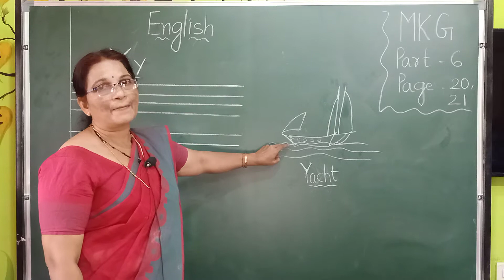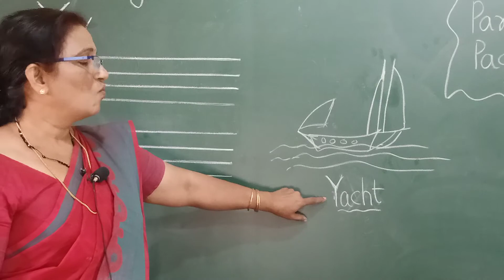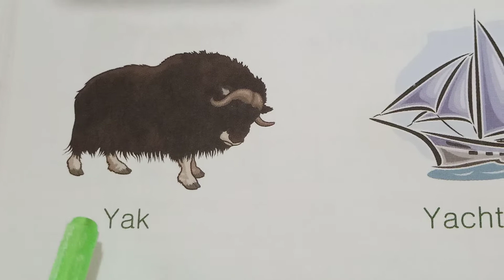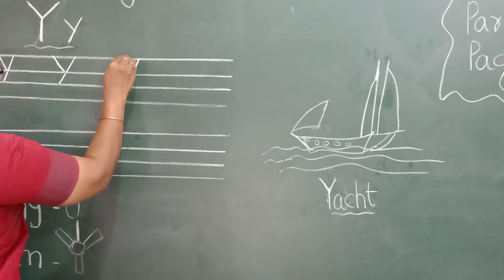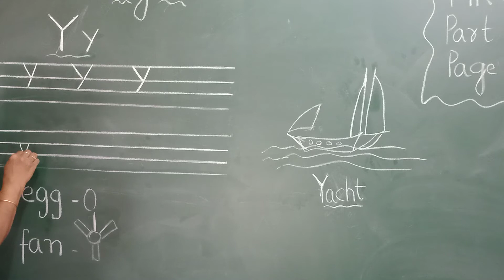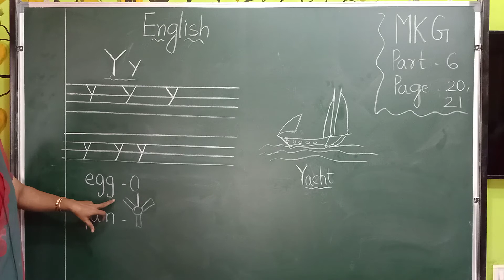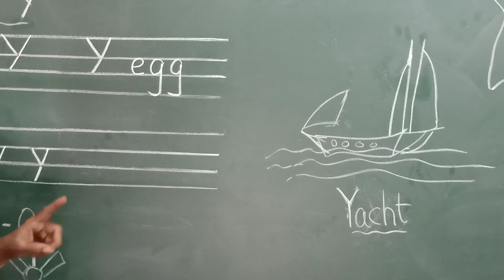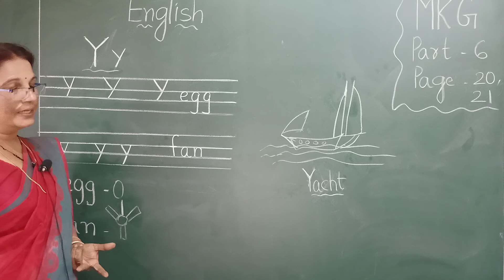MKG English - Part 6